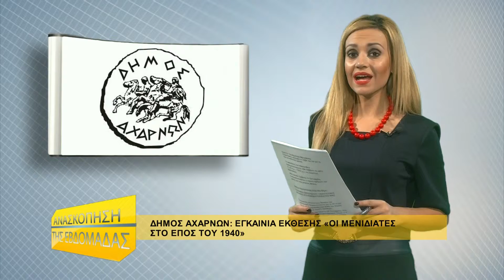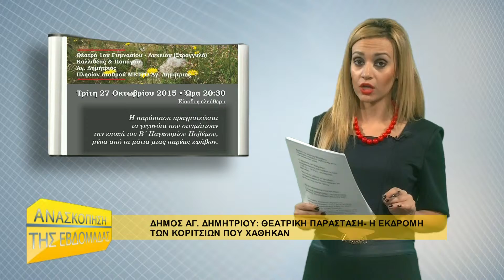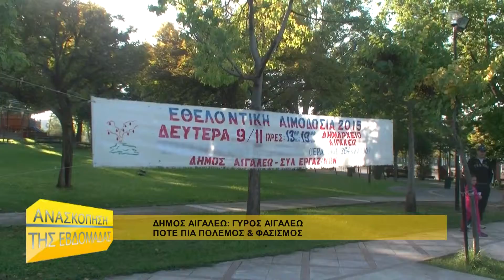"Ανασκόπηση της Εβδομάδας" (1/11/2015)